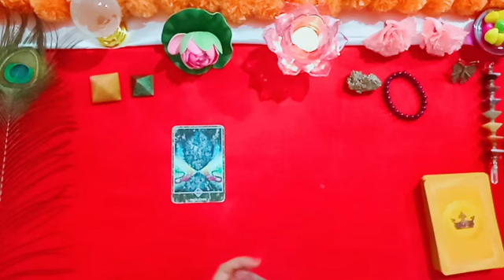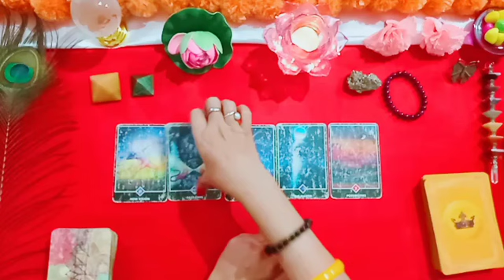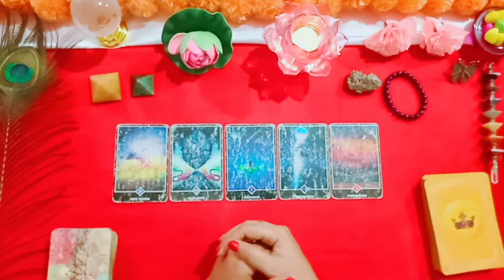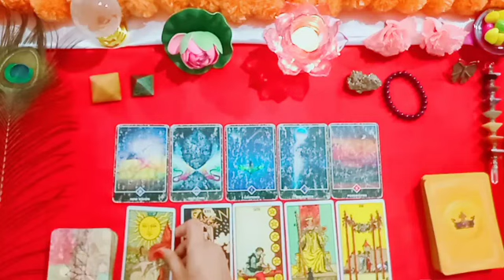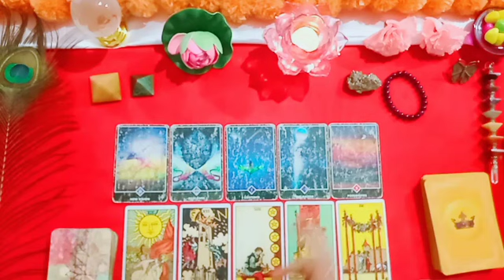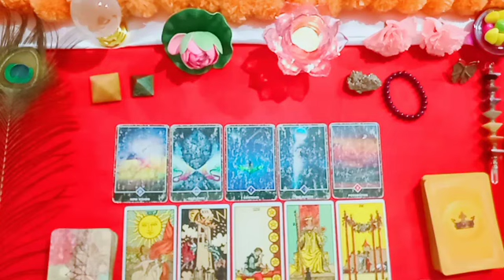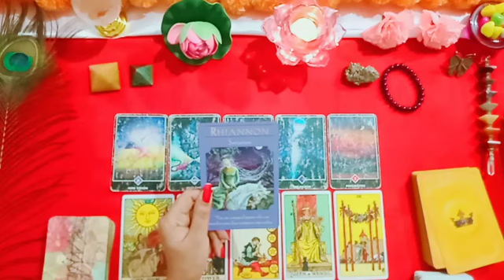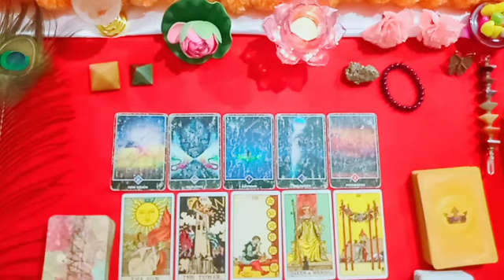Karma Reading l Divine Guidance l General Reading l Timeless 🧿❤️tarot